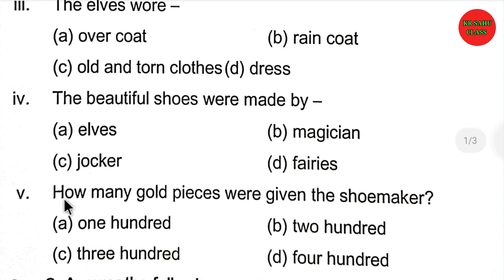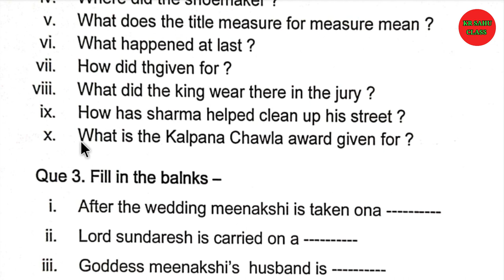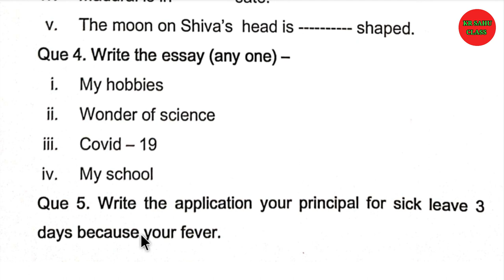कक्षा 8वी अंग्रेजी अर्द्धवार्षिक पेपर 2021-22 || Class 8 English Ardhwarshik paper 🤷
जरूर करें || 🙏...

कुछ भी सवाल के लिए  टेलीग्राम ग्रुप में जुड़े ~

Hit likes..

class 8 English ardhwarshik paper 2021
ardhvarsik paper class 8 English
class 8 sample paper 2021 English
cg board English ardhwarshik pariksha paper class 8
mp board half yearly exam paper English
cg board class 8 English paper
cg baord class 8 English paper
kaksha 8 English ardhwarshik paper
कक्षा 8वी अंग्रेजी अर्द्धवार्षिक पेपर 2021